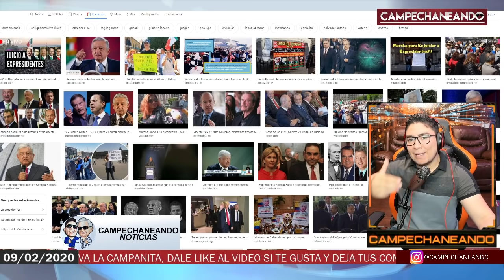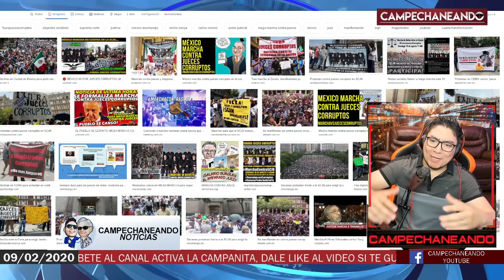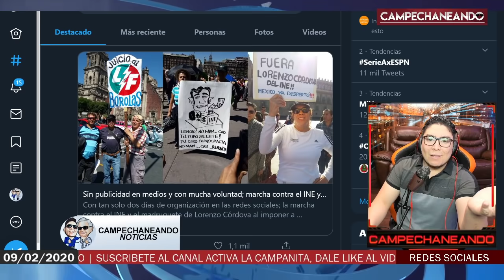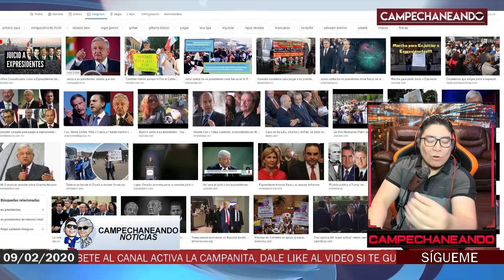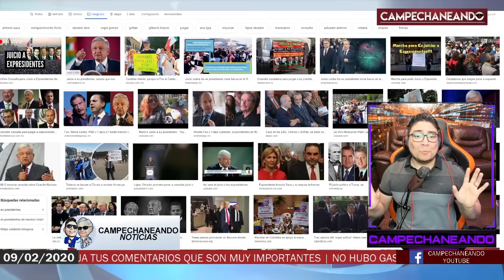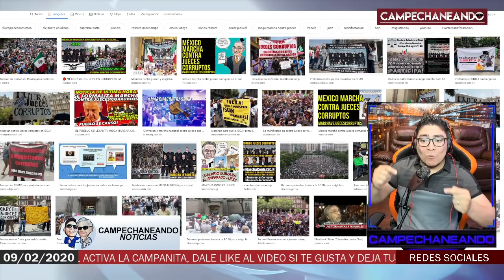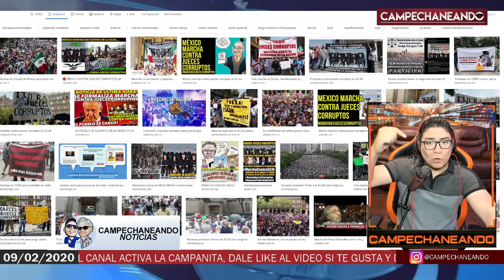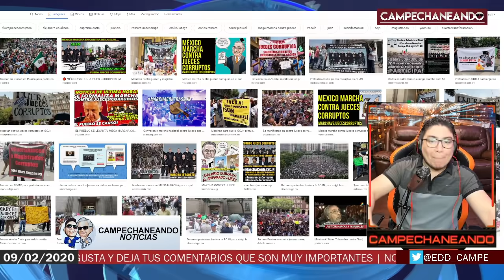LAS MARCHAS ¿SIRVEN DE ALGO? AQUÍ LA RESPUESTA